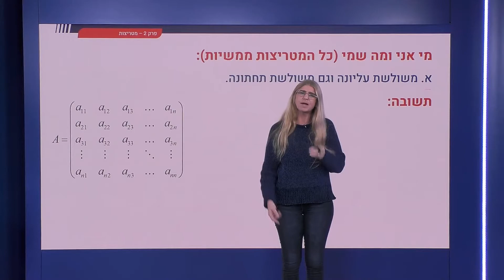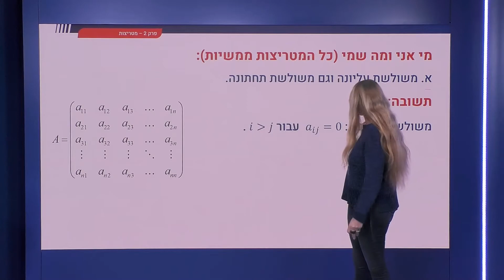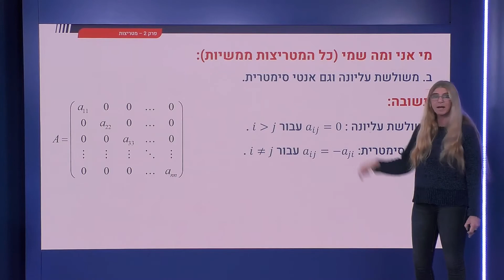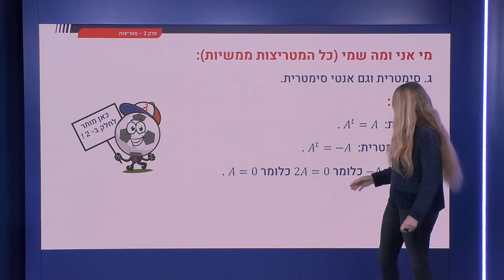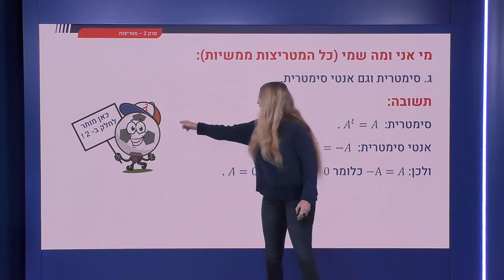71 - שאלות מי אני ומה שמי